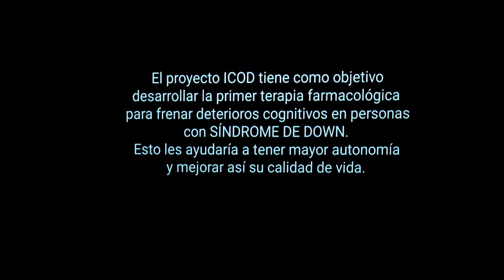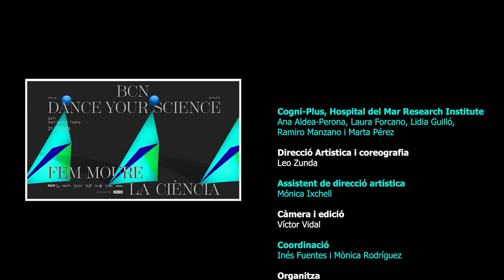Cogni-Plus | BCN Dance your Science 2023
🧬 *Desenvolupant fàrmacs per millorar el deteriorament cognitiu en les persones amb Síndrome de Down*

El projecte ICOD té com a objectiu desenvolupar la primera *teràpia farmacològica* per al deteriorament cognitiu en les persones amb *Síndrome de Down* (SD). La millora de la memòria de treball en les persones amb SD hauria d’incrementar significativament la seva capacitat d’aprenentatge i, en conseqüència, la seva autonomia i qualitat de vida. Personal investigador i voluntaris amb SD representarem a l’escenari el procés i l’impacte de l’estudi en aquesta població.

Grup de ball: Ana Aldea-Perona, Laura Forcano, Lidia Guilló, Ramiro Manzano i Marta Pérez

*BCN Dance your Science: Fem moure la ciència!*

El Parc de Recerca Biomèdica de Barcelona (PRBB) es va proposar unir dansa i ciència per a ajudar als equips científics del centre a explicar la seva recerca.

En 5 actes, el passat 21 de novembre les científiques (i ara també ballarines) van pujar a l'escenari del SAT! (Sant Andreu Teatre) i ens van demostrar que la ciència i la dansa poden anar juntes de la mà.

Fotografia: Vitor Schietti